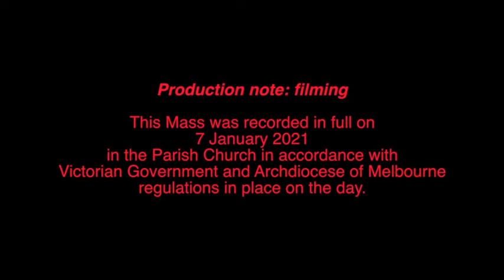Thursday after Epiphany Sunday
This is a recorded Mass for the Thursday after Epiphany Sunday. It was recorded in the Church of the St Simon the Apostle Parish in Rowville, Melbourne, Victoria, Australia. Fr. Kevin Dillon, Parish Priest, presided.

Recording of the Mass was done on 7 January 2021 in accordance with all regulations in place in the state of Victoria on the day and all guidelines from the Archdiocese of Melbourne on the days.